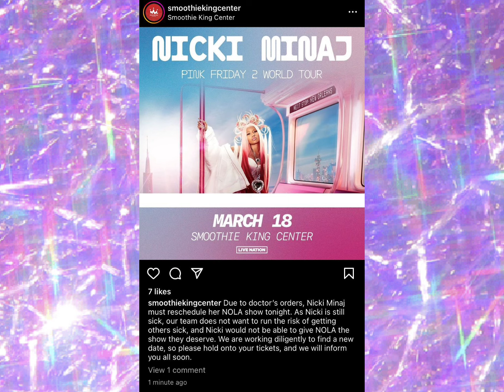Nicki Minaj Canceled Tour Possibly has Covid⁉️Cardi B Fans Says Nicki Is Lying⁉️